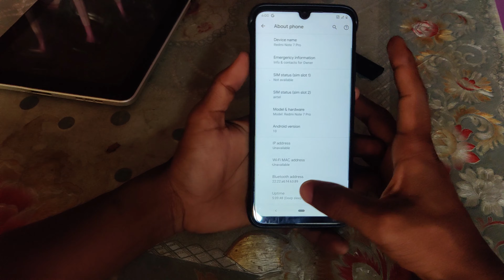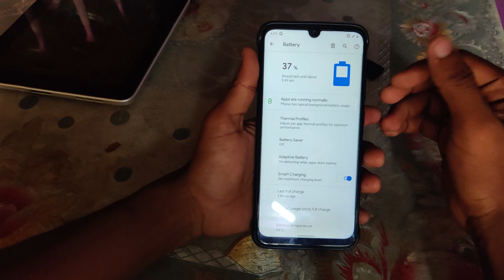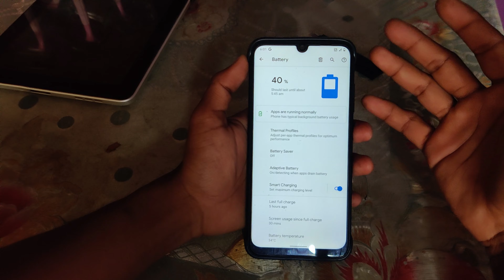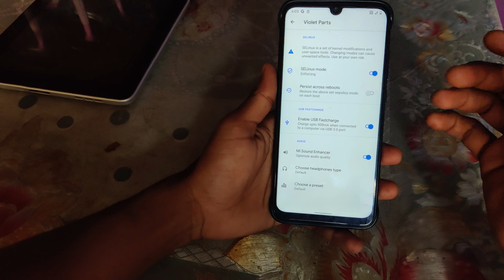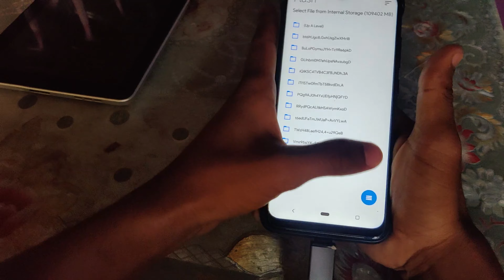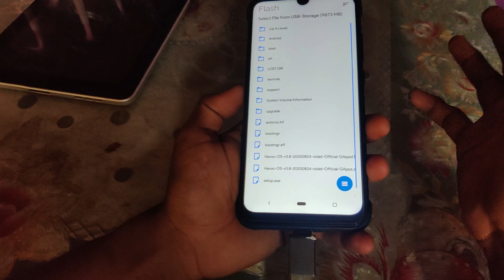[ROM][Android 10] HAVOC-OS OFFICIAL - Redmi note 7 Pro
.Download.

.Installation.
1. Download the Firmware, ROM, GApps (Optional), Magisk (Optional) from the links above.
2. Format Data (type "yes")
3. Wipe all in Advanced Wipe except otg and sd card
4. Flash Firmware, ROM, GApps (Optional), Fcrypt (Optional).
5. Reboot and Enjoy.